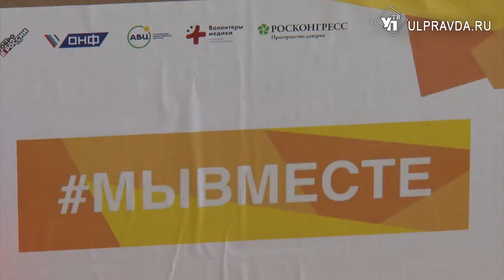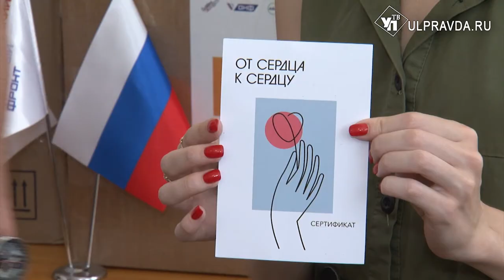Активисты ОНФ помогли ульяновским медикам защититься от вирусов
Всероссийская акция взаимопомощи МыВместе объеднила все регионы страны. Активисты Общероссийского народного фронта стали её активными участниками. На этот раз ребята вновь помогли медицинским работникам Ульяновской области.